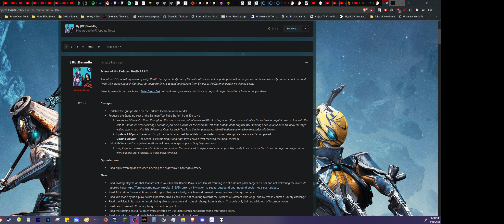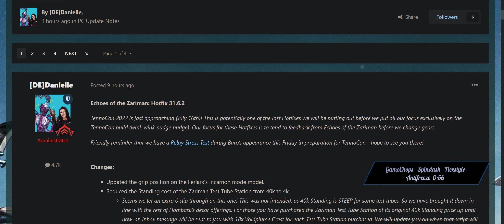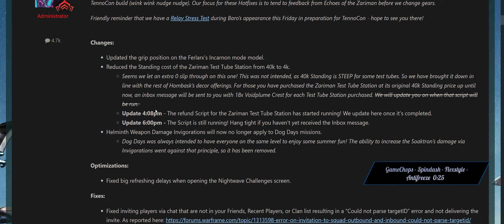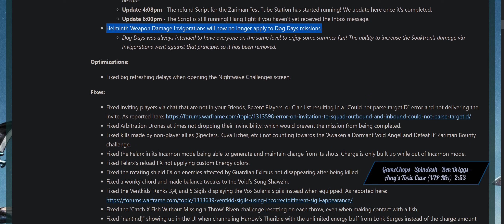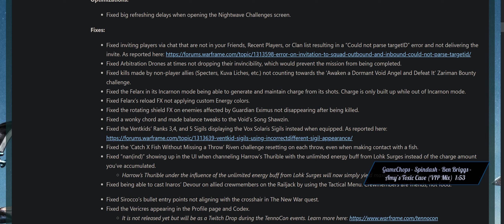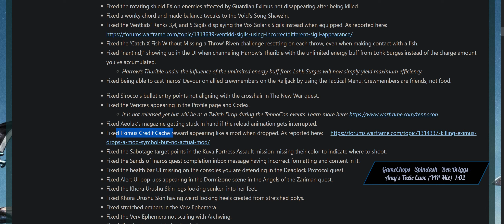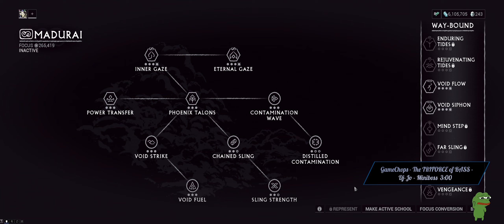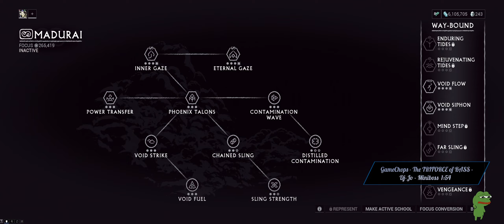Ooh a patch, I wonder what part of my kit they broke | Warframe